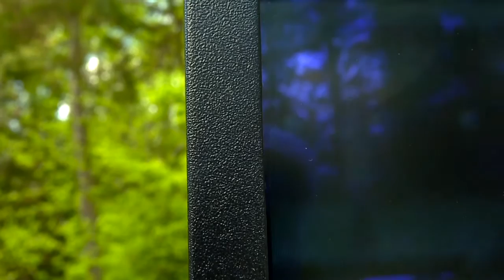First Priority Audio Outdoor Audio and Video Systems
Add landscape audio and outdoor video to your backyard and really enjoy your time outside.